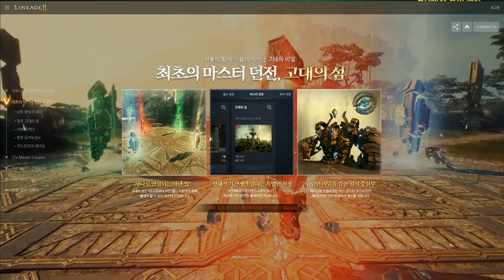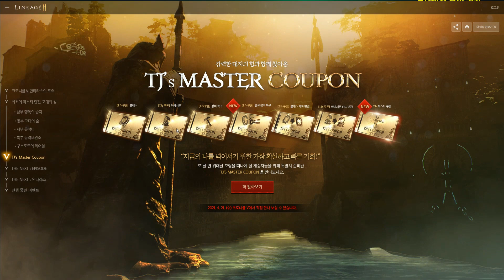리니지2m TJ쿠폰 고대의섬 신규클래스 석궁 리뷰